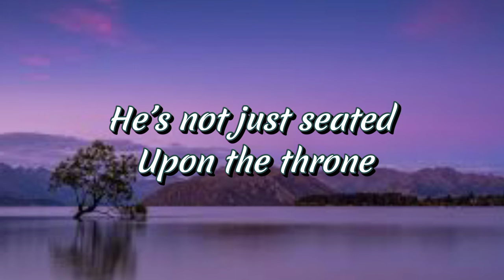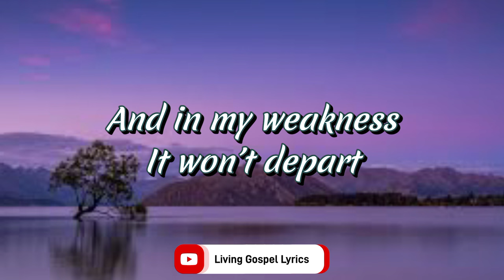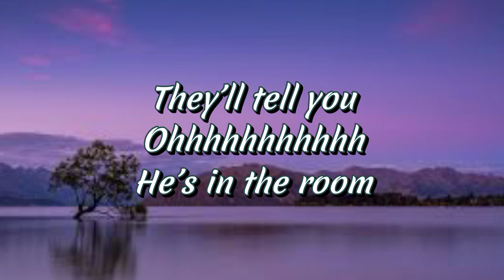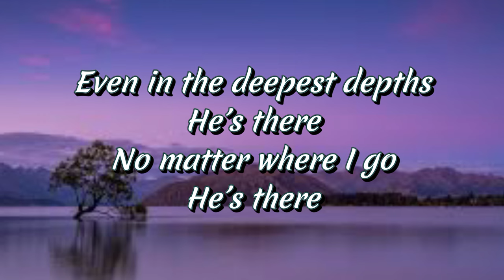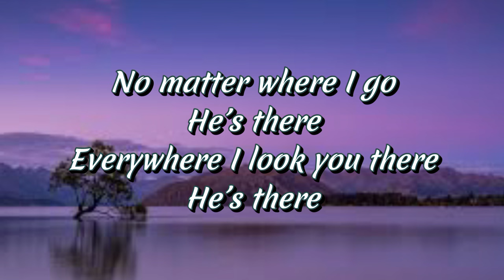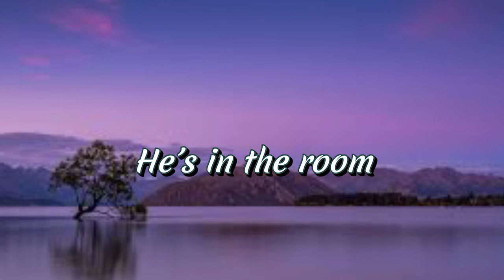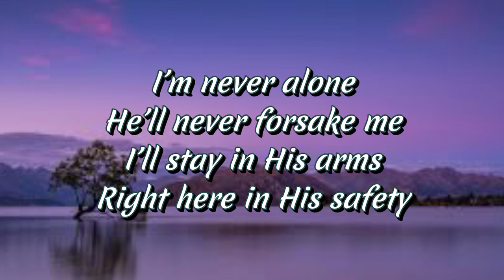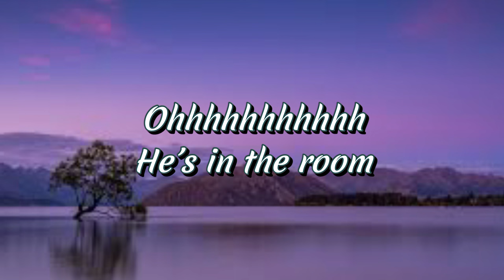Tasha Cobbs Leonard And Naomi Raine || In The Room (Lyrics Video) – Maverick City Music.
LYRICS
Verse 1
I’m not forsaken
Never alone
The God of Heaven
Calls me His own
He’s not just seated upon the throne
I know He’s right here inside my home

Verse 2
I’ve got a treasure
Here in my heart
And in my weakness
It won’t depart
I have a Savior who will abide
He’s not just with me, He lives inside

Pre Chorus
Just go ask Daniel if
our God will bring you out
And he will testify
He shuts the Lion’s mouth
Go ask those Hebrew boys
if He’ll stick by your side
They will identify
the fourth man in the fire (they’ll tell you)

Chorus
Ohhhhhhhhhhh
He’s in the room

Bridge
If I search the heavens high
He’s there
If I search the earth below
He’s there
If I make my bed in hell
He’s there
No matter where I go
He’s there

Where can I run from His Spirit
He’s there
Where can I go from His presence
He’s there
Even in the deepest depths
He’s there
He’s there

Vamp
I’m never alone
He’ll never forsake me
I’ll stay in His arms
Right here in His safety